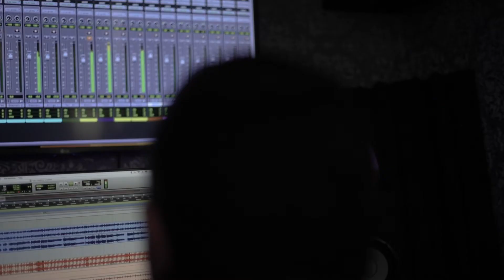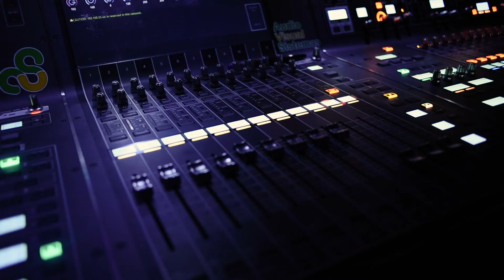ENIGMA El Musical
Prócora ENIGMA 2020

Productora General - Zoé Zuno
Compositor - Armando Moreno
Productor Musical - Lisandro Pidre